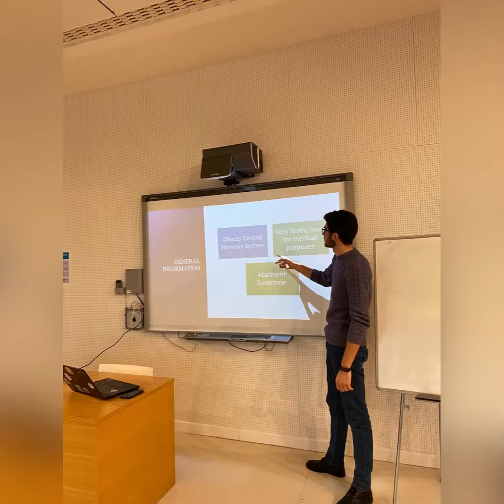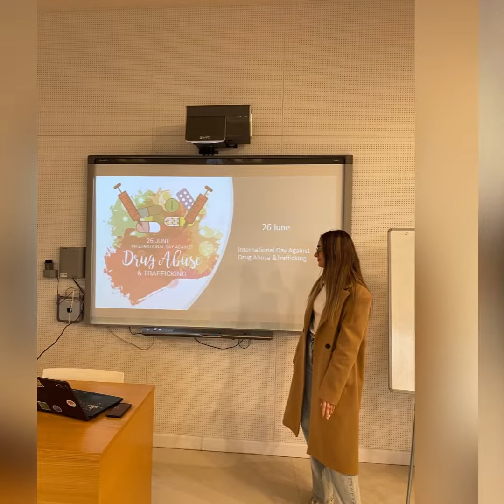OUTLIERS. Presentation at ADA University about Drug Addiction